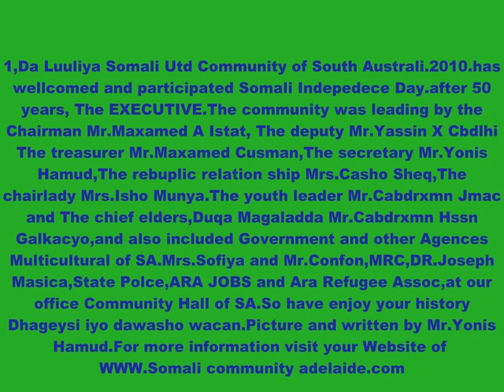XAFLADA 1 da Luuliya 2010 of Somali Utd Community of South Australia by Yoonka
Xafladda 1 da Luulya Somali United of South Australia 2010.
ayaa waxaa sii fiican usoo agasimay Jaaliyaada Koonfurta Australia.2010 Somali Independence Day of South Australia.Hadaba dawasho wacan.